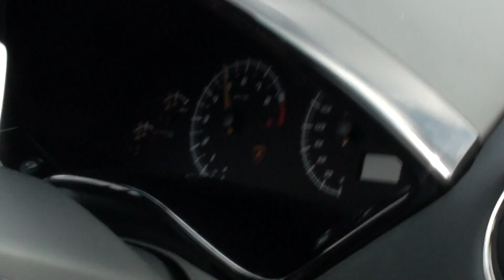Lamborghini Murciélago LP640 ride